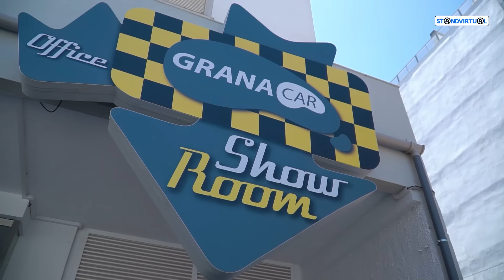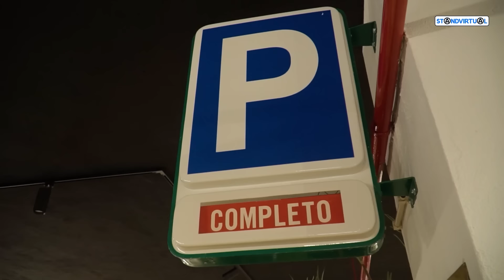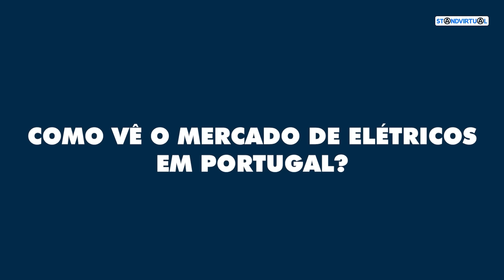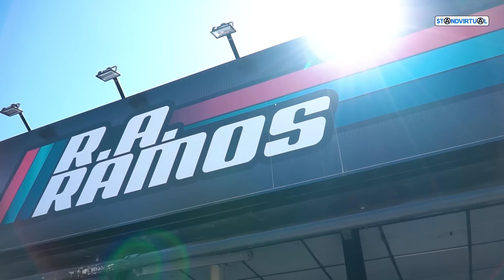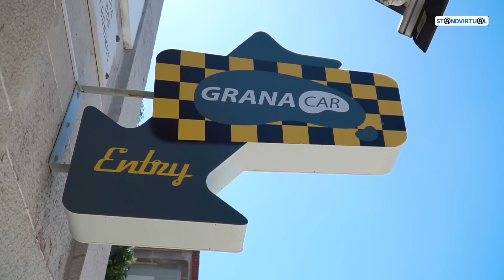STV News - As notícias Standvirtual - Edição de Junho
O STV News é magazine informativo do Standvirtual, apresentado pela jornalista Vanessa Batista, onde mensalmente são abordadas as principais novidades do panorama automóvel nacional, onde mostramos todas as atividades desenvolvidas pelo Standvirtual, e ainda um espaço inteiramente dedicado "aos nossos profissionais", onde pela sua própria voz ouvimos as principais dificuldades do setor.

Acompanha e subscreve o Standvirtual nas plataformas digitais e não percas os nossos próximos conteúdos.